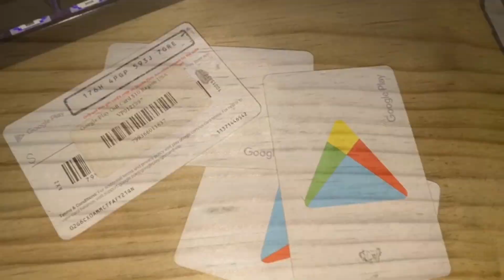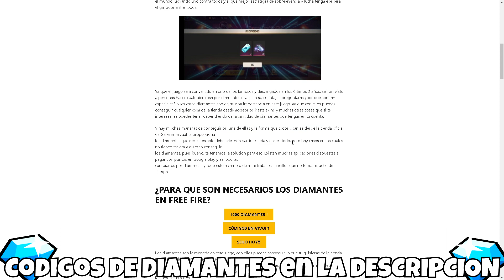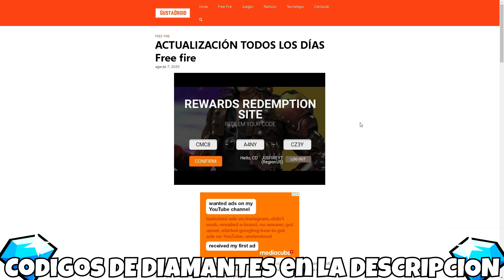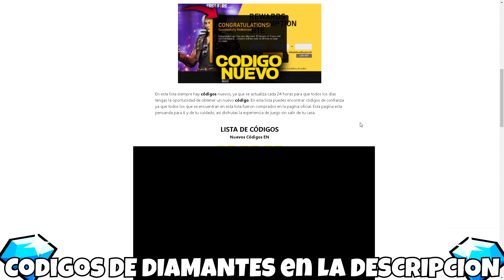NUEVO CÓDIGO DE FREE FIRE !!! 21 DE NOVIEMBRE 2020 CANJEAR OFICIAL AHORA! 🎁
💎 Aqui esta el CODIGO YA MISMO! 👇🏻👇🏻

IGNORAR: CODIGOS OFICIALES, CODIGOS SIN LIMITE, CODIGOS PARA TODOS, CODIGOS GLOBALES, CODIGOS FREE FIRE, GARENA REGALA NUEVO CODIGO, free fire,garena, CODIGOS EN VIVO, NUEVOS CODIGOS FREE FIRE EN VIVO, CÓDIGOS GLOBALES, DIAMANTES GRATIS, DIAMANTES SIN DINERO, GENERADOR DE DIAMANTES, DIAMANTES SIN HACER NADA, TODO GRATIS 2020 free fire,nuevo codigo de free fire,codigo pascua free fire,codigo free fire 2020,codigo pascua free fire 2020,codigo pascua free fire hoy,nuevo codigo pascua free fire,codigos free fire 2020,codigos de free fire,reclama nuevo codigo free fire,canjea codigo free fire,codigo free fire para regalos permanentes,codigos de canjeo free fire,hoy codigo free fire,codigo 2020 free fire,free fire pascua nuevo codigo,nuevo codigo free fire pascua,codigo nuevo codigo para free fire,nuevos codigos free fire,nuevos codigos para free fire,nuevo codigo free fire hoy,codigo regala a alok gratis,codigo alok free fire,alok gratis en free fire,personaj calenes,calenes free fire,free fire,fire,free,nuevos regalos para free fire,Reclama nuevos regalos free fire,free fire Nuevos bug,Codigos para diamantes free fire,codigos de canje free fire hoy,nuevos codigos de free fire hoy,códigos,códigos free fire,códigos free fire 2019,regalos,reclamar regalos,códigos de free fire 2019,free fair,2020,código free fire,nuevo,nuevos,codigo,codigos,nuevo codigo,nuevos codigos,nuevo codigo free fire,nuevos codigos free fire,codigo free fire,codigos free fire,free fire nuevo codigo,free fire nuevos codigos,garena,garena free fire,garena free fire codigo,garena free fire codigos,garena free fire nuevo codigo,garena free fire nuevos codigos, memounstro, Twitch, directo free fire 2020,garena free fire 2020,codigo free fire 2020,codigos free fire 2020 free fire,free,fire,nuevos regalos para free fire,Reclama nuevos regalos free fire,Como tener diamantes gratis,free fire Nuevos bug,Codigos para diamantes free fire,codigos de canje free fire hoy,evento free fire,codigos para canjear en free fire hoy,codigos de free fire para ho,nuevos codigos de free fire hoy,Emotes gratis free fire,diamantes, codigos en vivo, códigos en directo,  random,nuevo,reclama,bug,thedonato,boomsniper,yair17CODIGOS, NUEVOS CÓDIGOS DE FREE FIRE, CÓDIGOS PARA FREE FIRE, CODIGOS PARA FREE FIRE, HOY 5 DE JUNIO, CODIGOS SOSPECHOSOS, CODIGOS PARA OBTENER ALOK, 🎁 5 NUEVOS CÓDIGOS DE FREE FIRE PARA REGALOS PERMANENTES | CÓDIGOS FREE FIRE HOY 25 DE AGOSTO